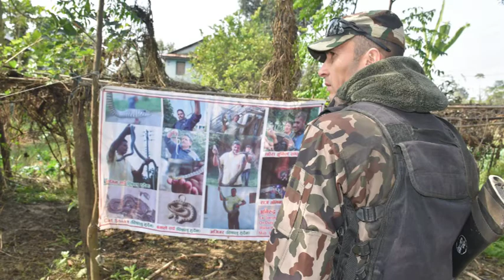सर्प को लागि नेपाल आर्मी || X-Army || Snakes || Common Krait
This video is about visit of Army officers to Raise Hands Nepal snake rescue center. Photos videos and talks during trip are posted here. You will find identification feature of Kraits are discussed in this video.